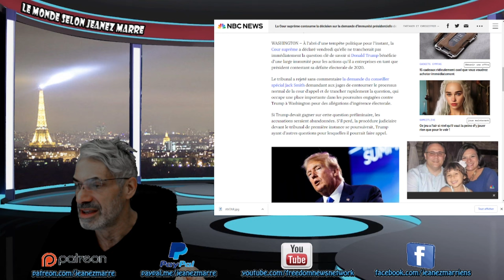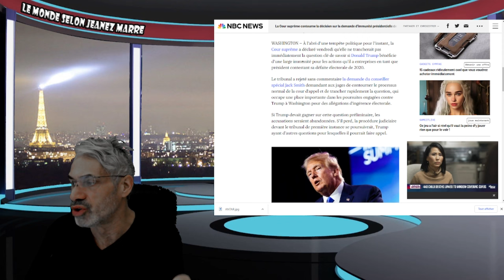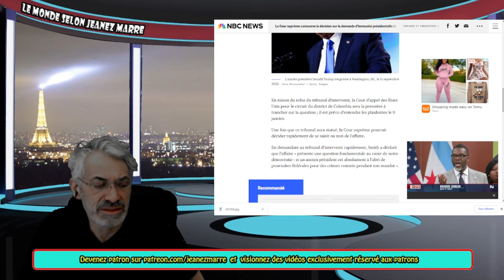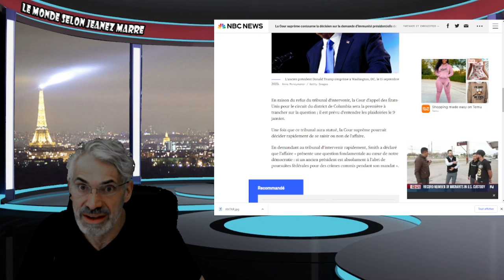DERNIÈRE HEURE; GRANDE VICTOIRE JURIDIQUE POUR DONALD TRUMP !